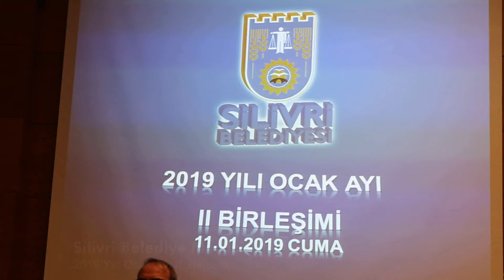Silivri Belediye Meclisi 2019 Yılı Ocak Ayı 2. Birleşimi.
Yapım-Yayın EROL YILDIZ